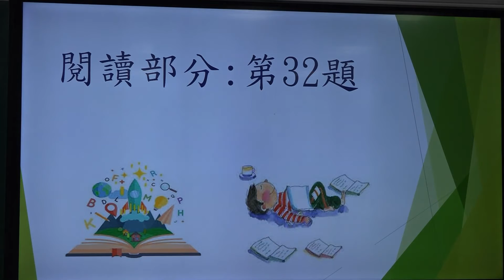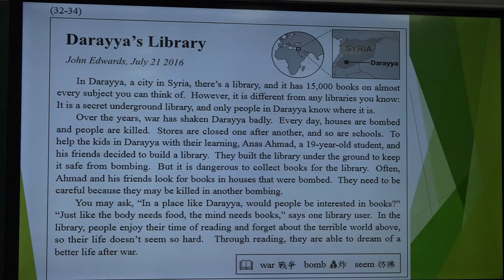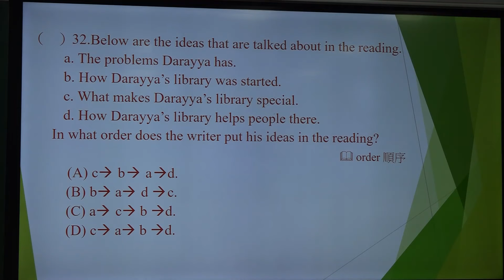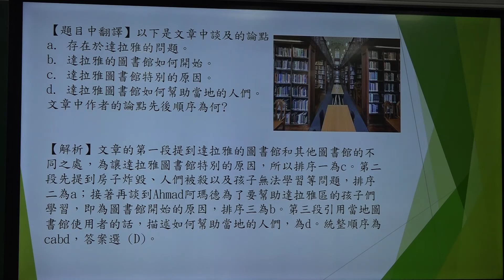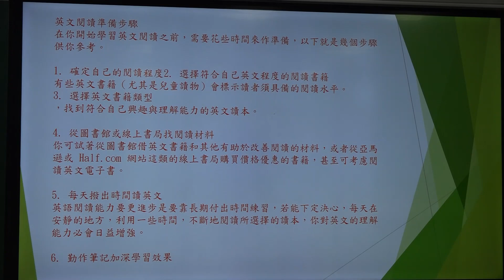【桃園名師會考大解密+】英語科（迷思概念解析5）同德國中 房昇隆老師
(1)主講者：同德國中房昇隆老師

(2)適用年級：九年級